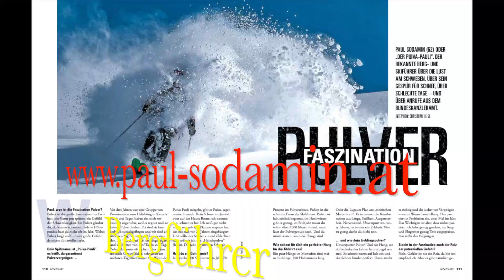Puiva im Xeis mit den Citoller Tanzgeigern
Es ist immer ein HIT, wenn Inge und Hermann Härtel mit dabei sind. Die Citoller Tanzgeiger jodeln und singen.